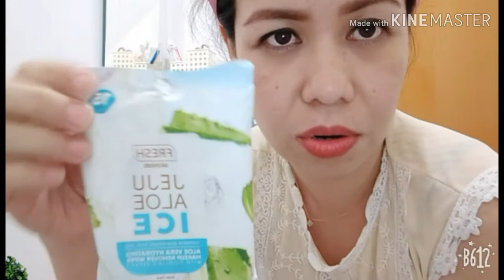JEJU ALOE ICE Products | Lipsdotcom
Products Tried and liked JEJU ALOE ICE Products.

These are my latest skin care that no wonder people are raving for these and so I got curious to try and I am impressed! 🎉 Who among you have tried these products and how was it?

Hope you enjoyed the video and give it  a 👍.